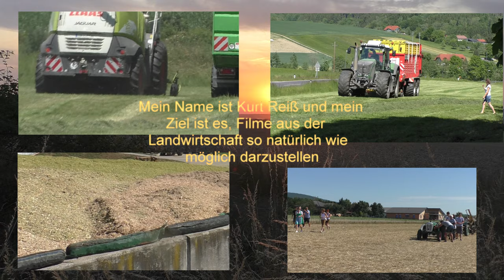IKT Biogasanlage Grünroggen Ernte 2023 Tauschmann Biogasaction in Österreich Claas Jaguar 960 CLAAS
IKT Biogasanlage Grünroggen Ernte 4.Mai   2023 Tauschmann  Biogasaction in Österreich | Claas Jaguar 960 CLAAS Pick Up PU 300 mit Fendt Traktoren